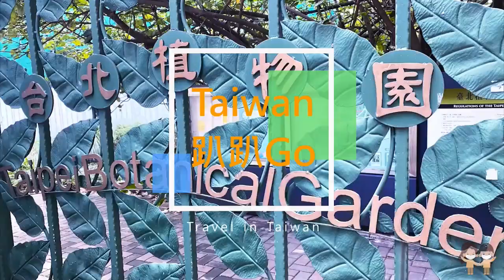【李麗華老師 大稻埕古蹟導覽】竣工於大正十四年，1925年的大橋公學校＿碩果僅存 只剩一個老校門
訂閱的方法很簡單：點入影片，右下方有一個"訂閱紅框框"，把它按下去就是了！謝謝🙏
台北大橋國民小學創設於大正十四年(1925)，原名大橋公學校。
最早連接臺北大稻埕和三重的橋樑，是光緒年間劉銘傳所興建的「淡水木橋」，當時的木橋有鐵製開關，每天早上及下午各打開一次，讓淡水河的船隻可以通過。這座木橋就是臺北大橋的前身，因為受颱風水患衝擊，於是在大正10年改建成鐵製的「臺北橋」，歷經4年，終於在大正14年竣工，大橋國小也在這一年4月創校。